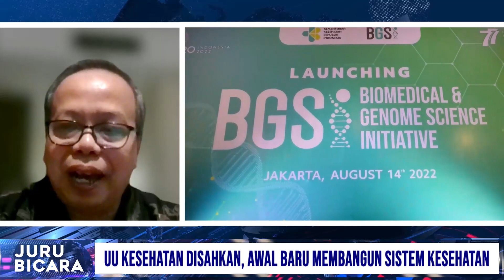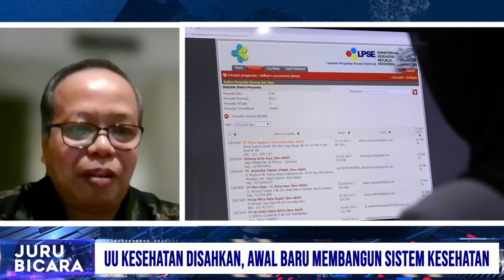UU Kesehatan disahkan, Awal Baru Membangun Sistem Kesehatan | Juru Bicara 3/3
Juru Bicara adalah Program Talkshow yang mengangkat isu aktual dan informasi terbaru media pemerintah dari sumber terpecaya. Pada episode hari ini Juru bicara akan membahas UU Kesehatan disahkan, Awal Baru Membangun Sistem Kesehatan. bersama Direktur Pengelolaan Media Kementerian Komunikasi dan Informatika, Nursodik Gunarjo.

Selamat Menyaksikan!
Salam Sehat!
GPR TV hadir di:
1. C Band Telkom-4 Merah Putih | 4022/V/32727
2. KU Band Ninmedia Measat 3b | 12643/V/30.000
3. Indihome Channel 131